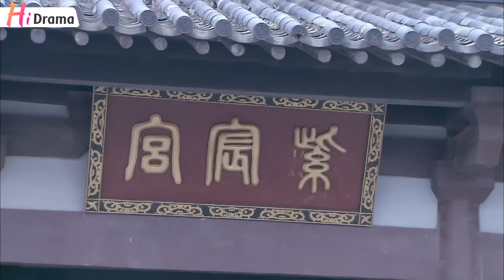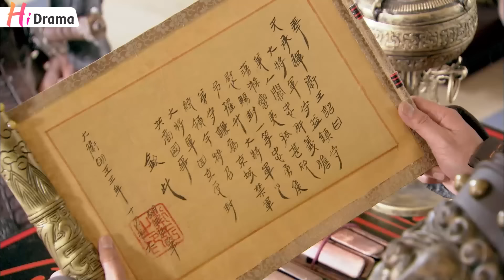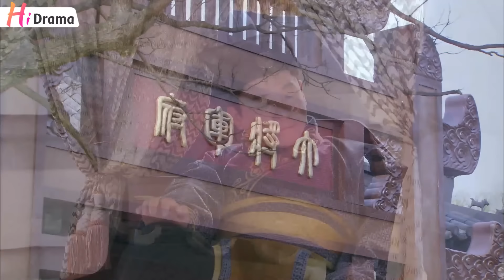【Thuyết Minh】Phượng Hoàng Mẫu Đơn l Tập 36 l Phim Cung Đẩu Cổ Trang Hay Nhất